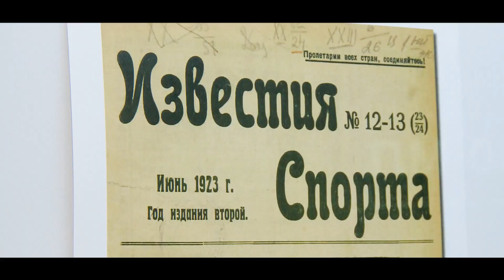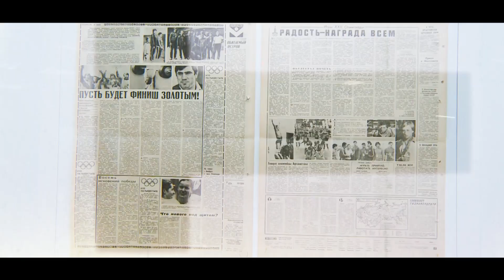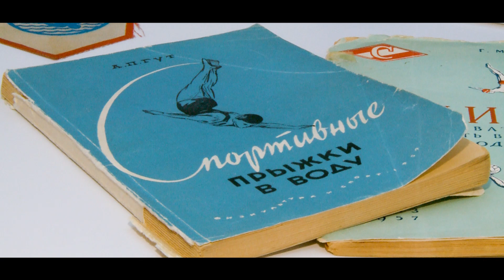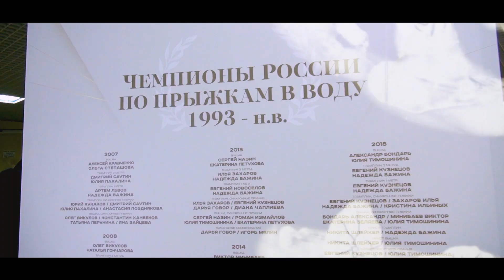100 лет отечественным прыжкам в воду. Уникальная экспозиция в Пензе.